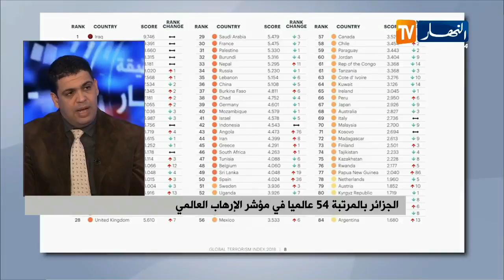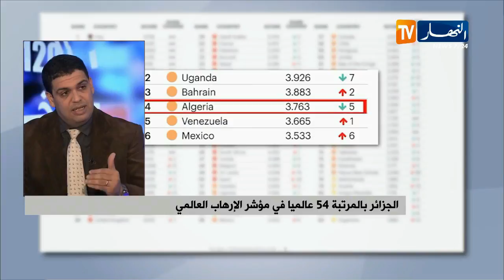أحمد ميزاب: الجزائر ظلت ثابتة في معادلة تأمين الحدود